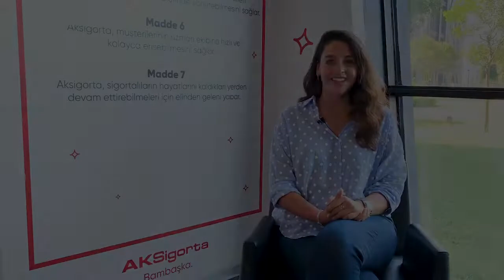Endüstri Mühendisliği Bölümü mezunu ne iş yapar? İş imkanları nelerdir?